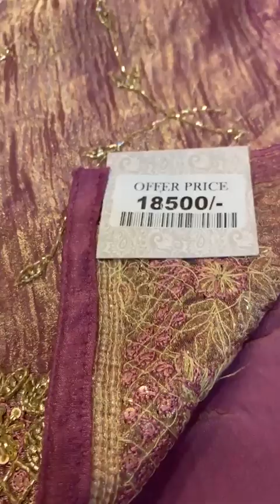1500/- 2500/- 3000/- 4500/- 5500/-|| fashion famina Ludhiana